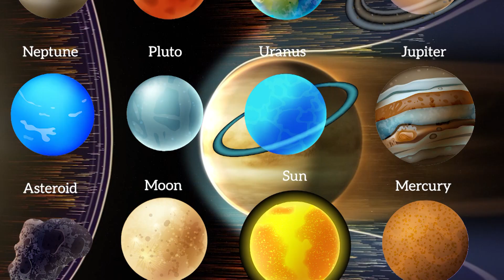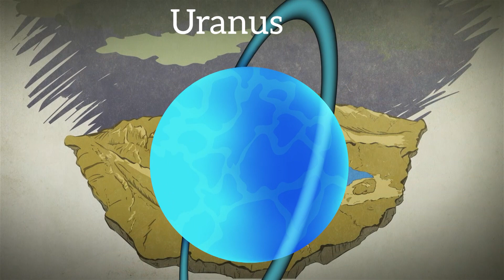Planets of our Solar System | Educational Kids Song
🚀 Welcome to Shayan's Space School, where young astronomers embark on an exciting journey through the cosmos! 🌌 Join us in this captivating video designed just for kids as we take a magical tour of our incredible solar system and beyond.
Join us on a journey through the solar system with this catchy and informative song! From Mercury to Neptune, each planet has its own unique story to tell. The song is written and performed by Microsoft Copilot, an AI language model that can generate creative content such as poems, stories, code, essays, songs, celebrity parodies, and more using its own words and knowledge. We hope you enjoy it!

📚 Connect with Shayan’s Space School: For more astronomical adventures and cosmic content, follow us across our social platforms:

Let's make learning about space as exciting as the universe itself! 🌌✨ SpaceSchool KidsEducation CosmicAdventure ShayansSpaceSchool LearningIsFun 🚀🔭